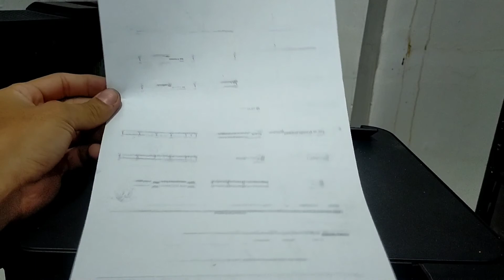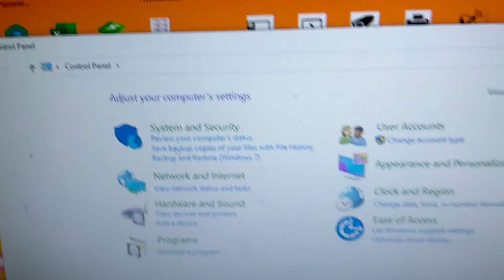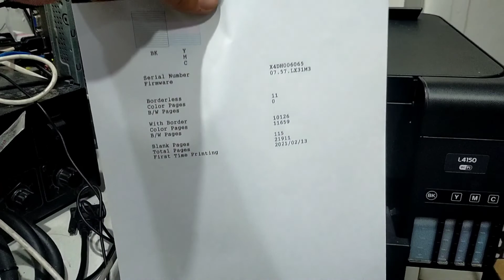Epson L4150 How to fix print out problem